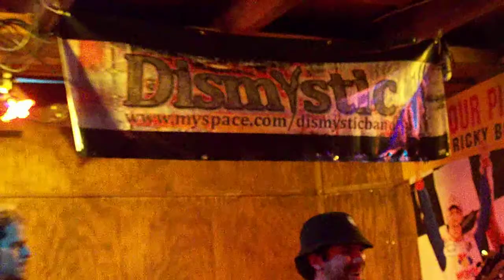DismYstic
my uncle's band, DismYstic